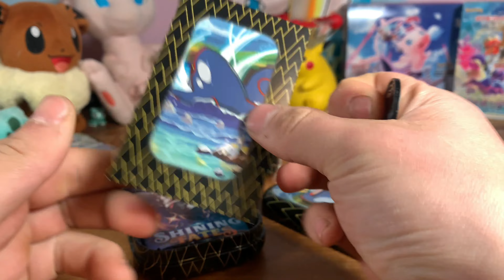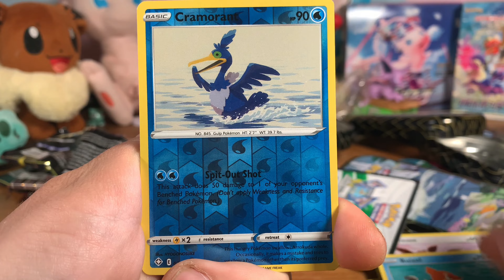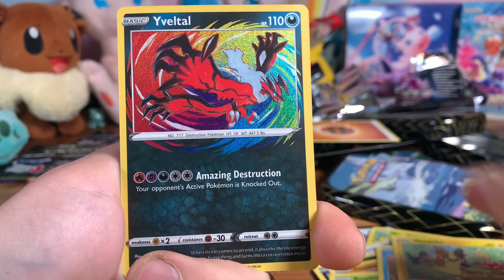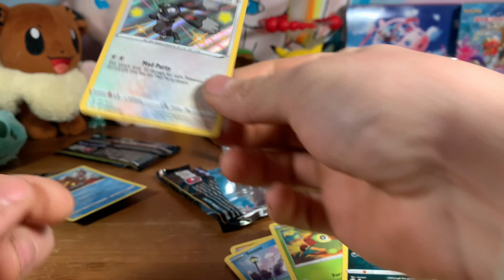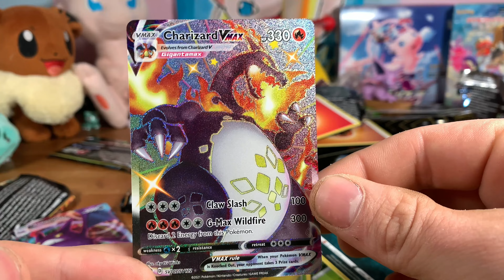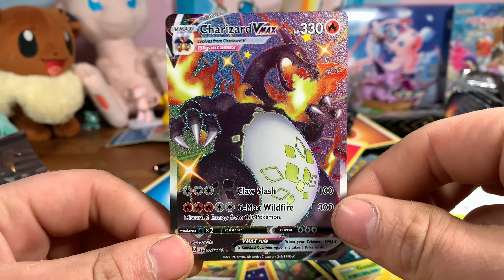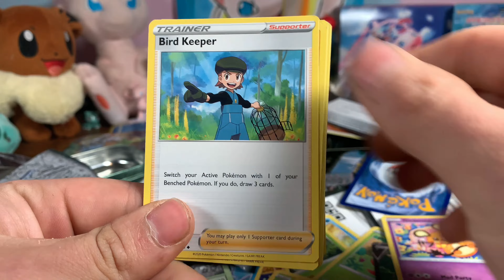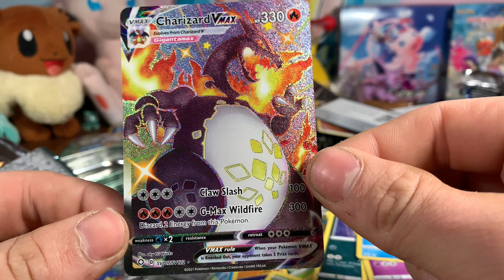I PULLED THE VMAX SHINY CHARIZARD!!!!!!!! | Pokemon Shining Fates Mini Tin Opening!!!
Today we open 3 Pokemon shining fates mini tins an IT HAPPENED! What an amazing day